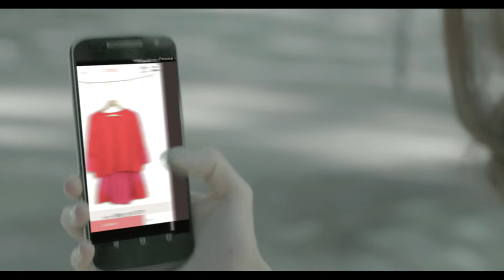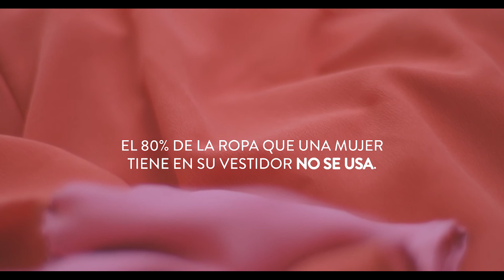SKIP Audiovisual Production - Renova Tu Vestidor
Advertising: SAKE ARGENTINA
Photoretoucher: Carolina Bolatti (ABI)
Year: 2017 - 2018